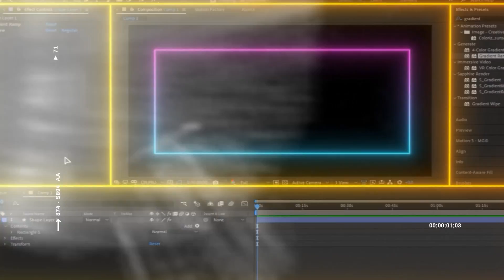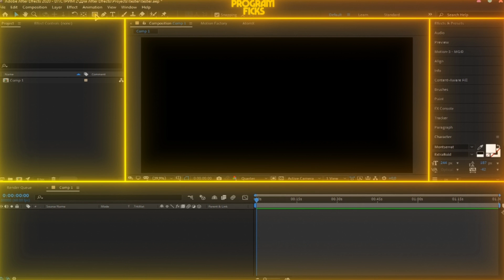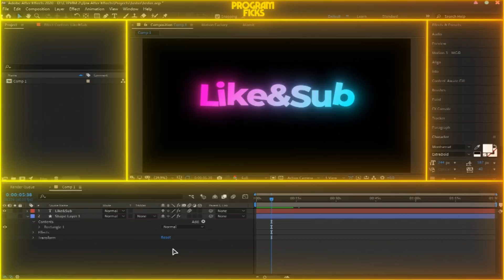КАК СДЕЛАТЬ СВЕЧЕНИЕ В ADOBE AFTER EFFECTS | Плагин Deep Glow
КАК СДЕЛАТЬ СВЕЧЕНИЕ В AFTER EFFECTS | Плагин Deep Glow

Музыка из видео:
► 27 Corazones Beats - Shout Out
► Ghostrifter Official - Deflector
Игра на фоне : Cyberpunk 2077
Мой ПК:
Процессор - AMD RYZEN 2600X 3.6Ghz
Мат.Плата - GIGABYTE B450M DS3H
Видеокарта - Saphir nitro+ RX 580 4GB